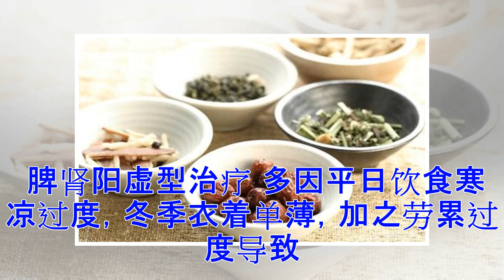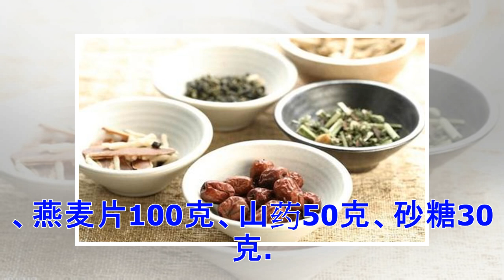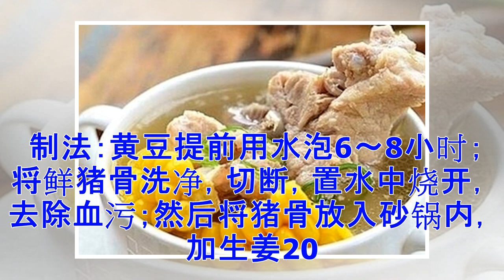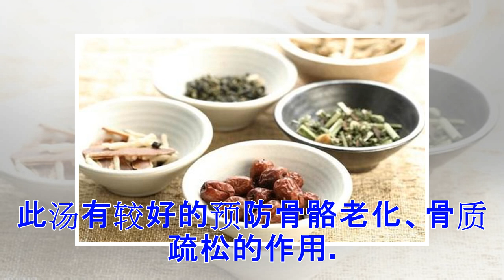♡骨质疏松有哪些症状？食疗妙方可预防治疗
预防骨质疏松症应注意饮食平衡，及早加强自我保健意识。（图片来源：Adobe Stock） 骨质疏松一般多发于中老年人，大于45岁的绝经女性。很多骨质疏松患者早期常无明显的症状，往往在骨折发生后经X线或骨密度检查时才发现有骨质疏松。 预防骨质疏松症应注意饮食平衡，及早加强自我保健意识。如果已得骨质疏松症，就要综合治疗才能见效，治疗包括营养食疗。 骨质疏松的临床症状 1、疼痛 患者可能有腰背疼痛或周身骨骼疼痛，压力增加时疼痛加重或活动受限，严重时翻身、起坐及行走有困难。 2、身高缩短和驼背 骨质疏松严重者可有身高缩短和驼背，脊柱畸形和伸展受限。胸椎压缩性骨折会导致胸廓畸形，影响心肺功能。腰椎骨折可能会改变腹部解剖结构，引起便秘、腹痛、腹胀、食欲减低和过早饱胀感等。 3、骨折 这里是指脆性骨折，即低能量或非暴力骨折。曾经有一篇报导称，20岁年轻小伙子在抱女朋友时腰椎骨折，背后的原因就是严重的骨质疏松。 肝肾阴虚型治疗 无论是预防骨质疏松还是治疗骨质疏松，饮食都是很重要的。 中医认为肝肾同源，也就是肾病可影响到肝，肝病也波及到肾，此类型多因劳累过度或年老体衰所致。表现为腰背酸痛、两膝酸软、眩晕...